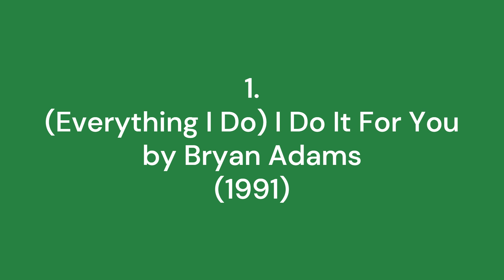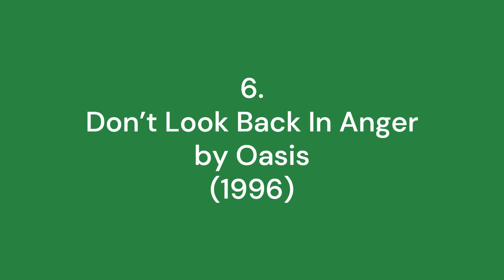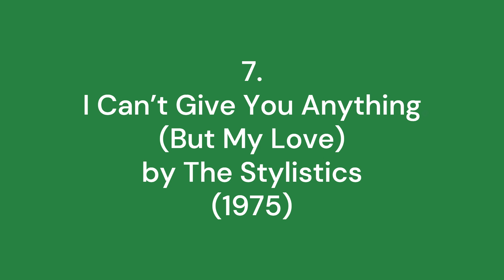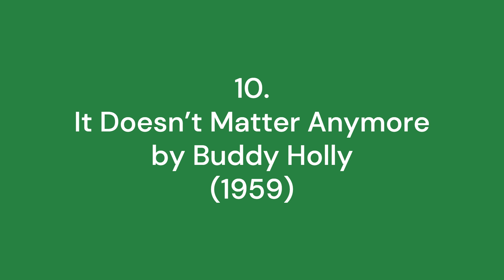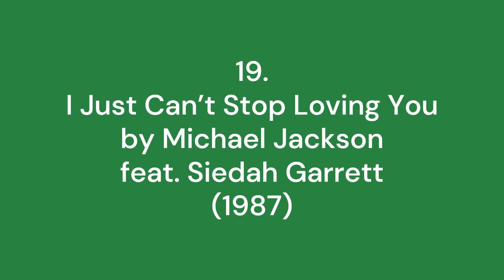Intros Quiz - UK No 1s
All the intros in this quiz are from UK number one hits, but how many songs and artists can you name? Give yourself a point for each track and a point for each artist and post your score out of 40 in the comments.

Good luck!